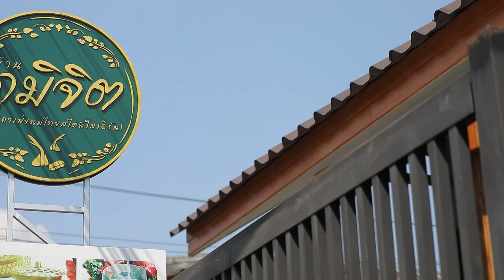ร้านเด็ดอัมพวาการันตี